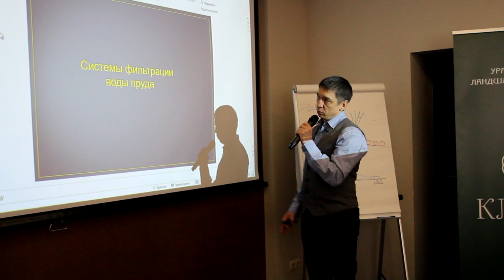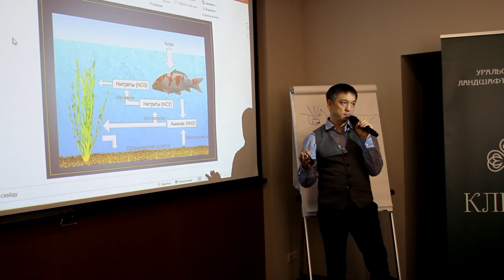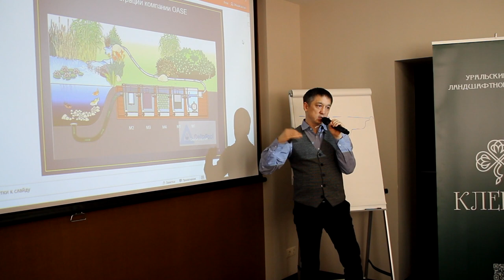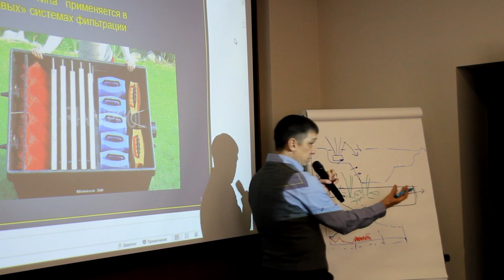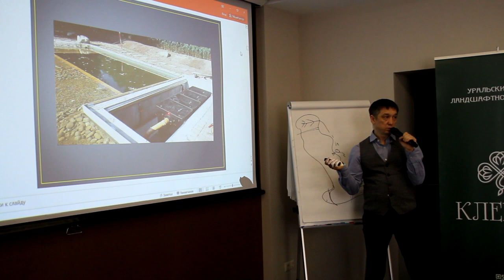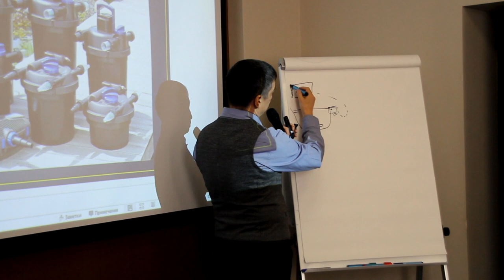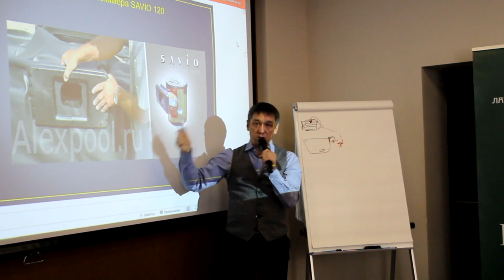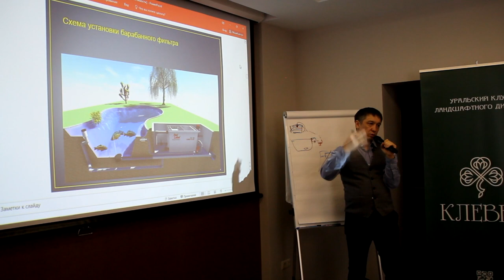ФИЛЬТРАЦИЯ ВОДЫ В ПРУДУ | Лекция о фильтрации пруда | Обзор фильтров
Часть лекции, в которой говорим о фильтрации воды в пруду и различных видах фильтров. Если у вас появятся вопросы, пишите их в комментариях, я подготовлю ответ.